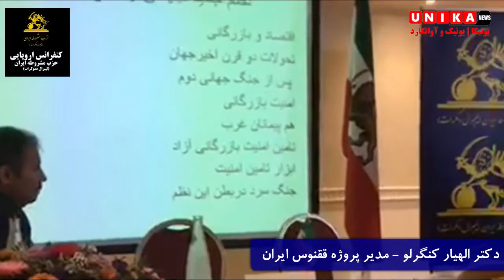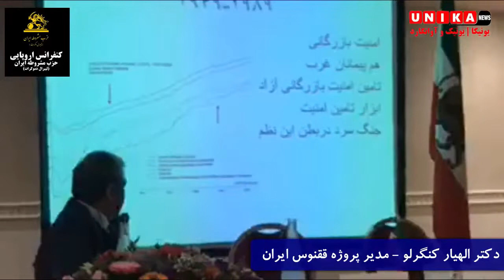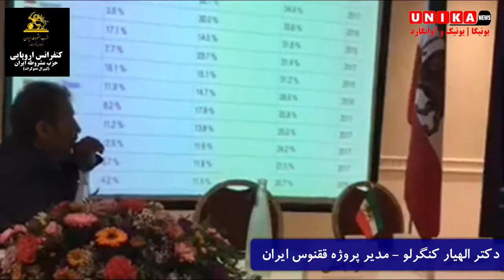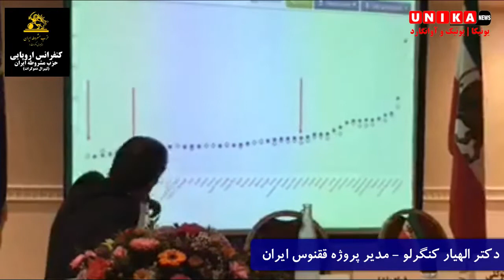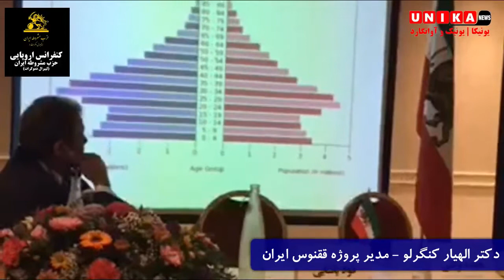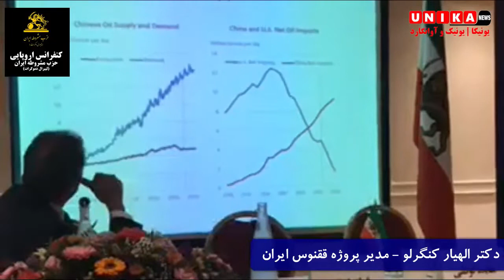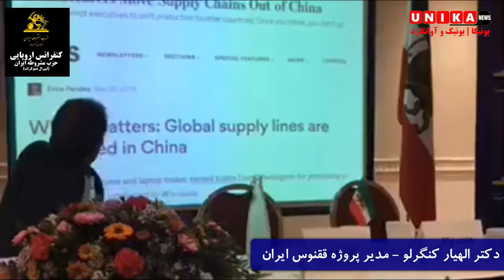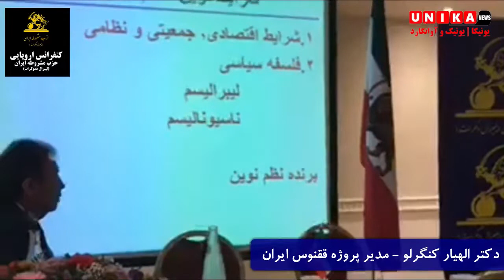الهیارکنگرلو: پیش بینی اقتصاد در چهل سال آینده و ارتباط آن با سرنوشت کشور ما ایران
سخنرانی من (الهیار کنگرلو)؛ مدیر پروژه ققنوس ایران در کنفرانس اروپایی حزب مشروطه ایران(لیبرال دموکرات) در شهر لندن لندن- ۶ مهر ۹۸

پیش بینی اقتصاد در چهل سال آینده و ارتباط آن با سرنوشت کشور ما ایران و امنیت آبهای دریایی جهانی را چه کسی تامین میکند و او امروز به طرف ماست.
Unika Plus
پروفسور الهیار کنگرلو
رئیس بخش پژوهشهای فیزیک ام آر آی است. او همچنین استادیار عصب‌شناسی دانشکده روانپزشکی این دانشگاه معتبر است و فیزیکدان ارشد انستیتو روانپزشکی نیویورک.